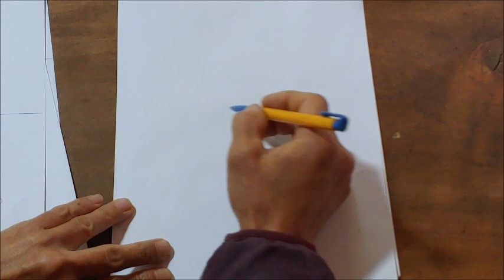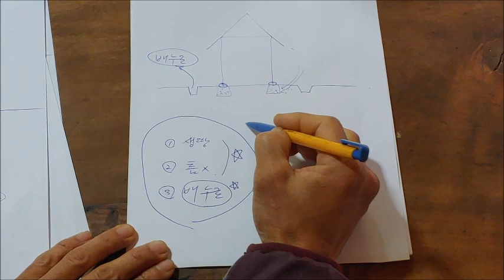House 3 - 건축,전통 기초공사,핵심3가지,배수로,집중호우Korea, Traditional foundation work, 3 core,wood wood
전통기초공사의 중요한 핵심3(생땅,틈x,배수로)

건축,전통 기초공사,핵심3가지,배수로,집중호우,Korea, Traditional foundation work, 3 core,wood wood